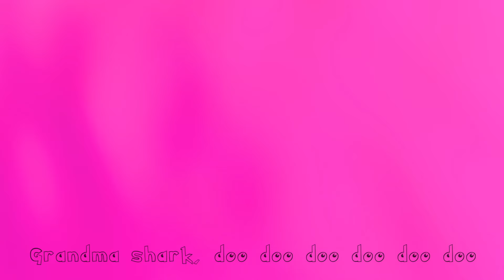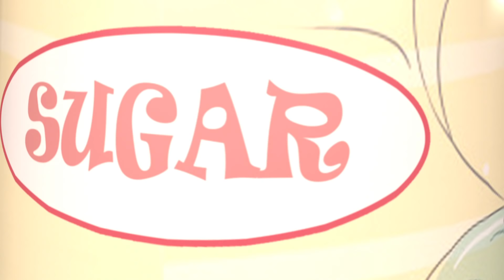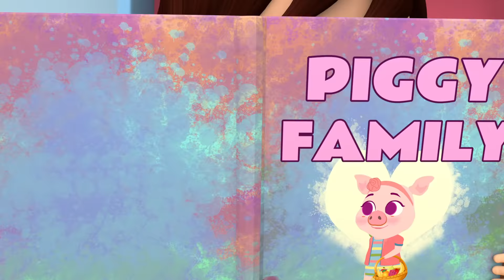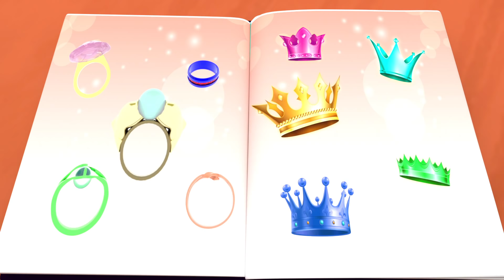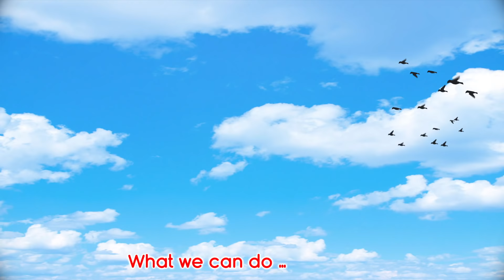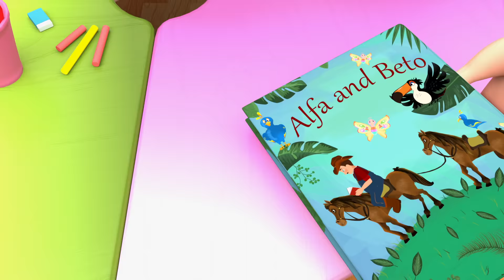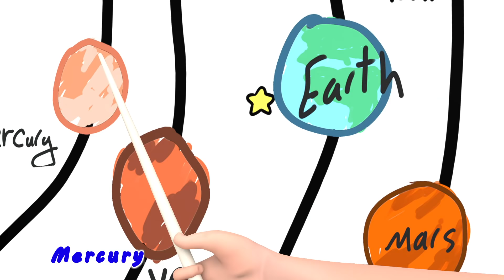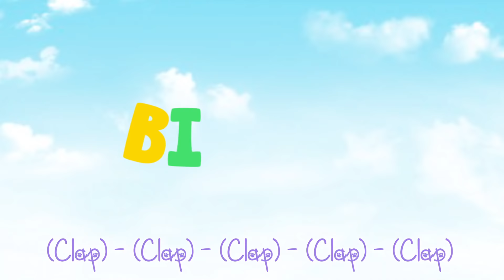Happy Birthday song ~ Banana Cartoon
Bingo School Dog Song  + More Nursery Rhymes & Kids Songs - Banana Cartoon [HD]